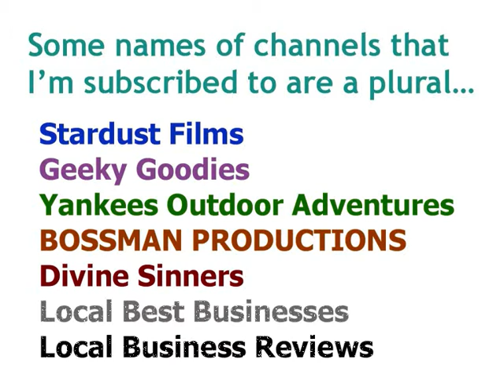Plural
Channel names that appear in the video can be found under my list of subscriptions (as it isn't private)!

(Apparently the plural of zebra can be zebra or zebras!)

Some images (ones that aren't a couple of channels' avatars!) are